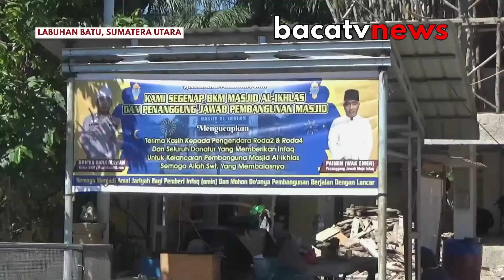KISAH INSPIRATIF SEORANG BHABINKAMTIBMAS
LABUHAN BATU, BACATVNEWS - SEORANG SOSOK POLISI YANG BERTUGAS SEBAGAI BHAYANGKARA PEMBINA KEAMANAN DAN KETERTIBAN MASYARAKAT (BABINKAMTIBMAS),  BRIPKA DIDIK IRAWAN, ADALAH TOKOH PENGGAGAS MEWUJUD KAN IMPIAN MASYRAKAT DI KELURAHAN SIDOREJO UNTUK MEMILIKI MESJID YANG BESAR, AGAR DAPAT MENAMPUNG SELURUH UMAT ISLAM MELASAKAN SHOLAT DAN KEGIATAN AGAMA.

 BRPKA DIDIK ADALAH BHABINKAMTBMAS YANG DI TUGASKAN DI KELURAHAN SIDOREJO, KECAMATAN RANTAU SELATAN, KABUPATEN LABUHANBATU, KARNA KEPEDULIAN SELAMA INI MELIHAT ADA SEBAGIAN JEMAAH YANG TERPAKSA SHOLAT DI TERAS MASJID, KARENA MASJID TIDAK DAPAT MENAMPUNG SELURUH MASYARAKAT YANG INGIN SOLAT DI MASJID.

MELIHAT KONDISI YANG SANGAT MEMPRIHATINKAN INI, BRIPKA DIDIK YANG JUGA BARU 1 TAHUN DIBERI AMANAH SEBAGI KETUA BKM MASJID AL-IKHLAS, KELURAHAN SIDOREJO, MENCOBA MENGAJUKAN PROPOSAL BANTUAN UNTUK MEREHAP MASJID AL-IKHLAS KE PEMERNTAH PROVINSI SUMATERA UTARA, DAN PROVINSI MENGUCUR KAN DANA SEBESAR 70 JUTA, UNTUK MEREHAP MASJID AL-IKHLAS.

NAMUN ANGGARAN YANG DI KUCURKAN PROVINSI TERLALU KECIL, KARENA DANA YANG DI BUTUH UNTUK PEMBANGUNAN MASJID AL-IKHLAS SEBESAR RP 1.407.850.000.

TETAPI BRIBKA DIDIK TIDAK PATAH ARANG DENGAN ANGGARAN YANG KECIL TERSEBUT DI GUNAKAN UNTUK MEMBONGKAR BANGUNAN MASJID YANG LAMA, SEDANGKAN BIAYA PEMBANGUNAN MASJID YANG BARU BELIAU MENGANDAL KAN KOTAK INFAK, MENGGALANG DANA DI DEPAN MASJID YANG SEDANG DI RENOVASI, SERTA MENCARI PARA DONATUR YANG MAU MENYISIHKAN REZEKINYA UNTUK AMAL ZARIAH.

BERKAT JERIH PAYAH BRIPKA DIDIK IRAWAN SERTA DOA MASYARAKAT SIDOREJO, KINI PEMBANGUNAN MASJID AL-IKLAS SUDAH MEMILIKI BANYAK DONATUR, BUKAN HANYA DARI MASYARAKAT LABUHANBATU BAHKAN ADA DARI NEGARA JIRAN.

BRIPKA DIDIK IRAWAN, BHABINKAMTIBMAS MENYAMPAIKAN GAGASAN UNTUK MEMBANGUN MASJID YANG LEBIH BESAR, KARENA MELIHAT BANYAK  JEMAAH YANG TERPAKSA SHOLAT DI TERAS MASJID, KARENA MASJID TIDAK DAPAT MENAMPUNG SELURUH MASYARAKAT YANG INGIN SOLAT.

 SAMPAI SAAT INI, PEKERJAAN BANGUNAN MASJID SUDAH MENCAPAI 70 PERSEN.

PAIMIN, SEORANG WARGA MENYAMPAIKAN APRESIASI KEPADA BRIPKA DIDIK IRAWAN SEORANG POLISI YANG PEDULI TERHADAP MASJID DAN KEGIATAN KEISLAMAN DI DAERAH KELUARAHAN SIDEREJO.

SOSOK BHABINKAMTIBMAS INI JUGA ADALAH SEORANG GURU MENGAJI YANG MEMILIKI SANTRI SEKITAR PULUHAN ORANG, WAKTU PELAKSANAAN MENGAJI SETELAH SHOLAT MAGRIB.

Untuk senantiasa update berita, berita terkini, berita hari ini, berita terbaru  dan berita utama serta mendapatkan video terbaru dari bacatvnews.

Trimakasih.